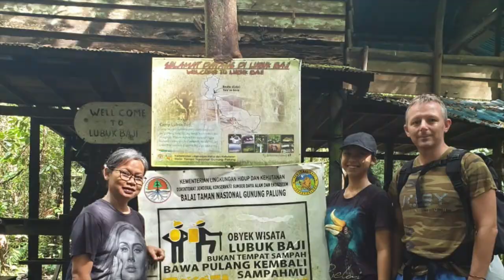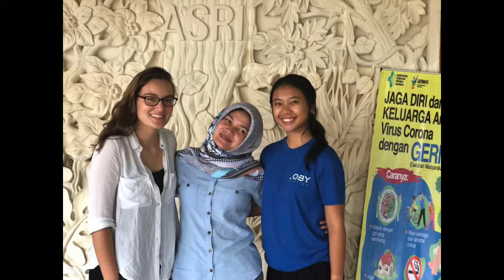Lagu Alam Sehat Lestari (Piano Cover) by Belai Djandam